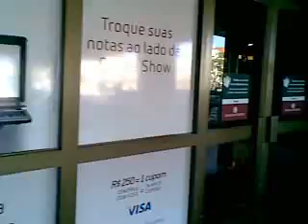Estacionamento Bourbon Assis Brasil/Porto Alegre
Caminhando domingo pelo estacionamento do Bourbon Assis Brasil/Junho/2010